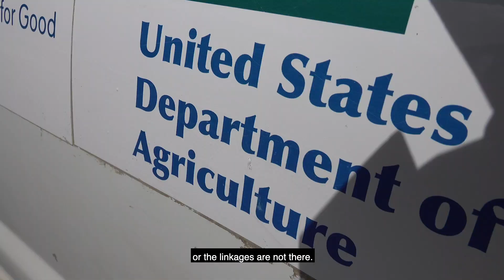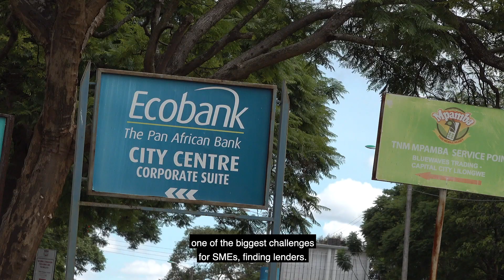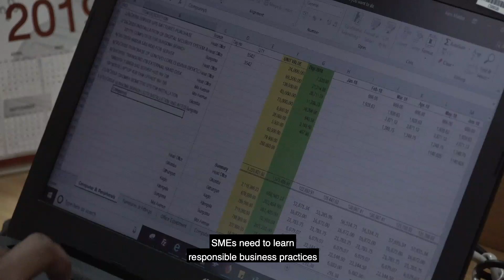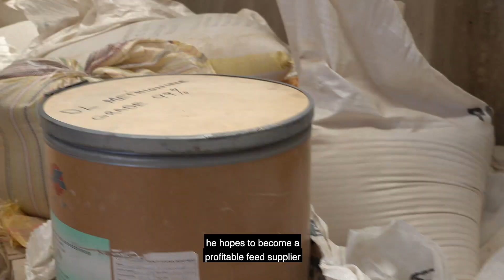AIMS Program in Malawi, Tanzania and Kenya Part 2